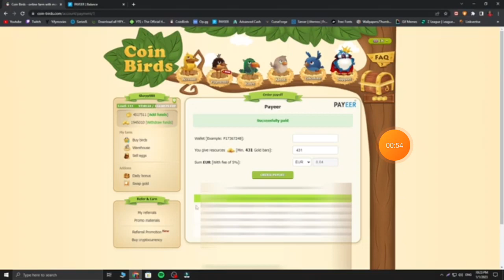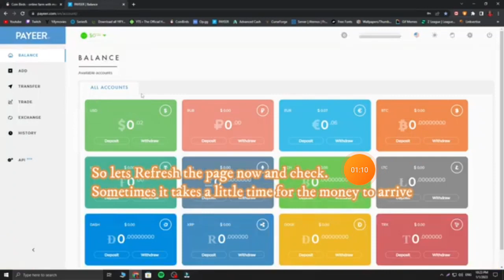EURO EARNING TRICK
Weekly earning 100$ guarranted

RUBBLES EARNING TOP 10 WEBSITES
Daily earning 10$ without INVESTMENT

squadhash
ad earning
squadhash
ads watching work without investment just watch ads and earn dollars complete tutorial of invest24on a Pakistani ads
squadhash
free make money online without